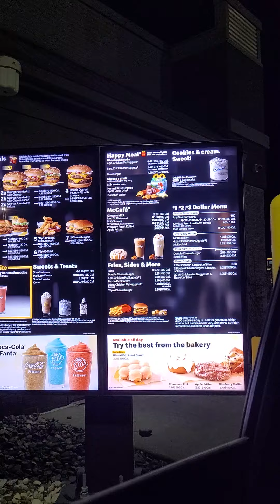random video from last night of us getting food at McDonald's after the concert🤣🤣🤣🤣